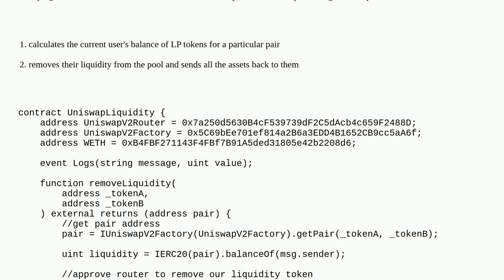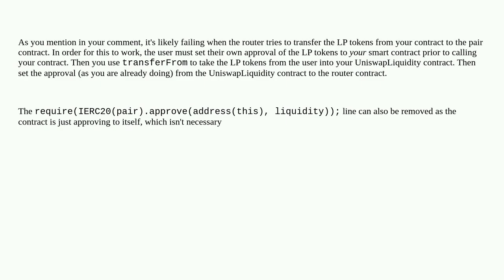Ethereum: removeLiquidity function in a smart contract, getting execution reverted due to ds-math...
removeLiquidity function in a smart contract, getting execution reverted due to ds-math-sub-underflow

A special thanks goes out to the community

  liquidity solidity